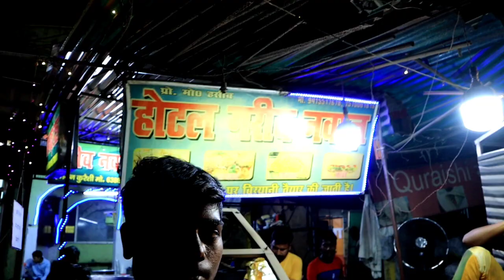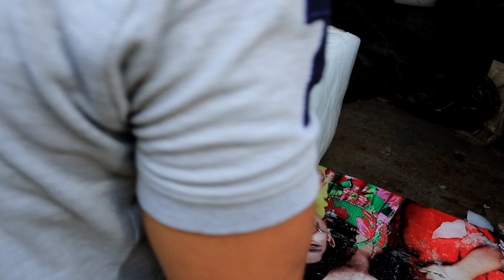Alvida Juma Vlog | Ramadan Vlog | Family Vlog | Saheri In Office | Ramadan In Lucknow | Akbar Ahmad